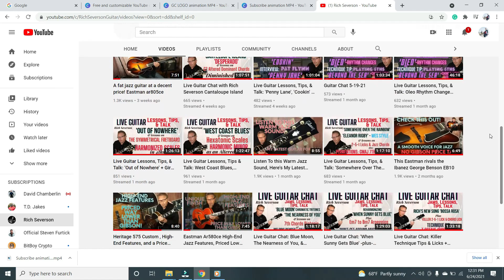Attention Musicians! Do This To Your Tip Jar!! | The Formula For More Tips at Your Gigs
In this video, I explain my best tips for getting more tips at your gigs. I have played thousands of gigs over the last 50 years and I have tried dozens of different things to get people to give tips. Over the last few years, I feel like I have really narrowed it down to a few different factors that can make a huge difference in how much people decide to give.

/=fc6;

Help him with gas money!